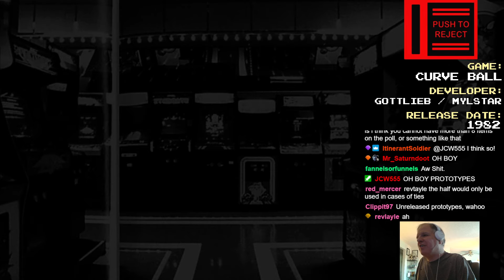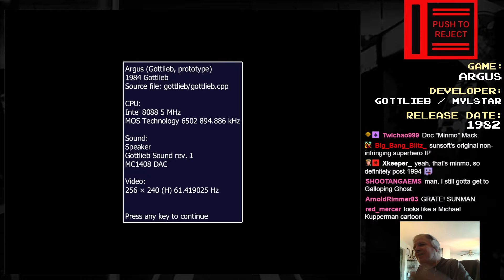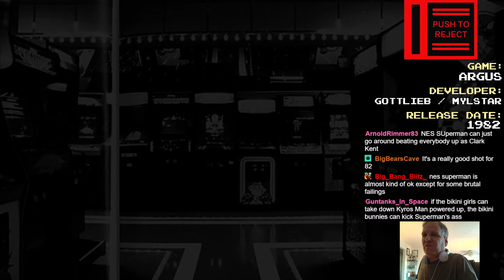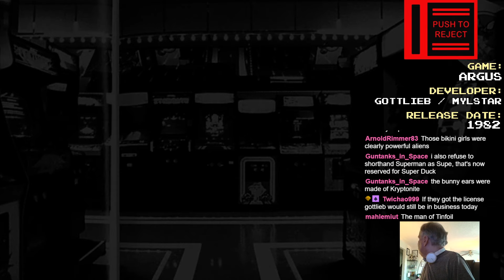Push To Reject - Argus (1982 Gottlieb, unreleased)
Missed this in the initial coverage of 1982 games because MAME thinks this game came out in 1984 for some bizarre reason. Anyway, this unreleased prototype (also known under the name "Protector")... is actually pretty neat! You play as an invincible Not-Superman whose "lives" are actually the citizens that you have to protect from evil villains. It's like a single-screen Defender, I guess. Unfortunately it uses a trackball to move which is always a challenge to emulate properly, but I can't hold that against the game. If you want to play this on an actual cabinet, you'll have to go to Galloping Ghost Arcade as they have the only known cabinet of it on the floor.